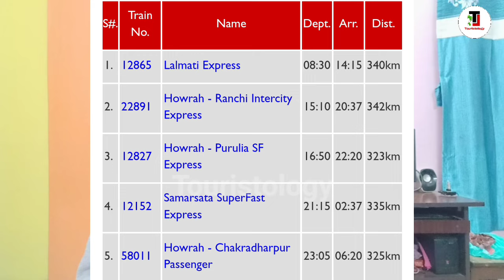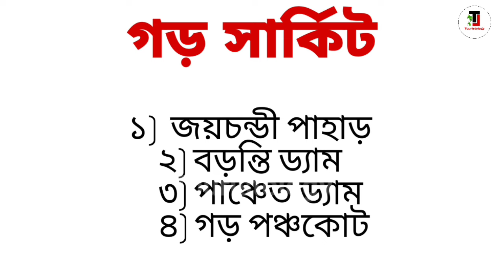পুরুলিয়া ভ্রমণ । Purulia Tour । Purulia Tourist Places । Purulia Tour Guide । Purulia Tour Plan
About This Video:
How to get to Purulia?
Buses are available from Dharmatala to Purulia. There are also many trains from Howrah to Purulia including Lalmati Express, Chakradharpur Passenger, Howrah Rachi Intercity Express, Howrah-Purulia Super Fast Express.

What are the sights of Purulia?
Purulia sights are in two circuits. One is the Ayodhya circuit and the Garh circuit.
Ayadhya Circuit- 1) Bird Hills 2) Khayrabera Dam 3) Layer Dam 4) Upper Dam 5) Lahariya Shiva Temple 6) Bamni Falls 6) Marble Lake 6) Charida Village 9) Peacock Hills
Garh Circuit- 1) Joychandi Hills 2) Baranti Dam 3 Panchet Dam 4) Average Panchkot

Where is the best hotel in Purulia?
Hotels can be found at the top and bottom of the Ayodhya hills in Purulia. But it is better to take the hotel down the hill. However, if you take a hotel down the hill, you can get more benefits.

পুরুলিয়া কিভাবে যাবেন?
ধর্মতলা থেকে পুরুলিয়া যাওয়ার বাস পাওয়া যায়। এছাড়াও হাওড়া থেকে লালমাটি এক্সপ্রেস, চক্রধরপুর প্যাসেঞ্জার, হাওড়া রাচি ইন্টারসিটি এক্সপ্রেস, হাওড়া- পুরুলিয়া সুপার ফাস্ট এক্সপ্রেস সহ অনেক ট্রেন আছে পুরুলিয়া যাওয়ার জন্য।
পুরুলিয়ার দর্শনীয় স্থান কি কি?
পুরুলিয়া দর্শনীয় স্থানগুলি দুটি সার্কিটে রয়েছে। একটি হল অযোধ্যা সার্কিট এবং অপরটি গড় সার্কিট।
অযােধ্যা সার্কিট- ১) পাখি পাহাড় ২) খয়রাবেড়া ড্যাম ৩) লােয়ার ড্যাম ৪) আপার ড্যাম ৫) লহরিয়া শিব মন্দির ৬) বামনী ফলস ৭) মার্বেল লেক ৮) চড়িদা গ্রাম ৯) ময়ূর পাহাড়

গড় সার্কিট- ১) জয়চন্ডী পাহাড় ২) বড়ন্তি ড্যাম ৩ পাঞ্চেত ড্যাম ৪) গড় পঞ্চকোট

পুরুলিয়ায় হোটেল কোথায় নেওয়া ভালো?
পুরুলিয়ায় অযোধ্যা পাহাড়ের উপরে এবং নিচে হোটেল নেওয়া যায়। কিন্তু পাহাড়ের উপর থেকে নিচে হোটেল নেওয়া ভালো। পাহাড়ের উপরের থেকে নিচে হোটেল নিলে বেশি সুযোগ-সুবিধা পাওয়া যায়।

About This Channel: My motive behind creating this channel is to share my experience about tourist spot in INDIA & make travel videos in Bengali for helping that traveler who are intend to choose a holiday destination in this incredible INDIA.